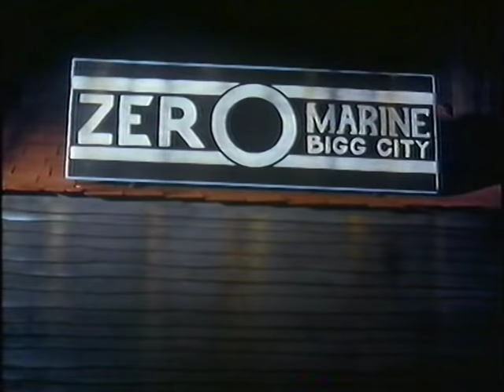TUGS - Sunshine (S01.E01)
In an effort to keep up the momentum of TUGS' importance in the Thomas fandom, I will be uploading the complete thirteen episodes in HQ from cleaned up VHS rips.